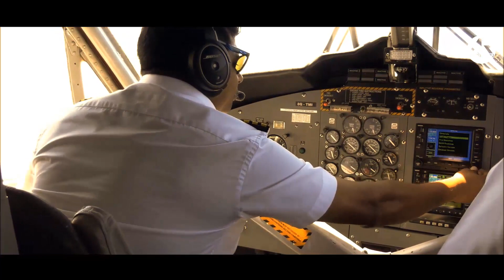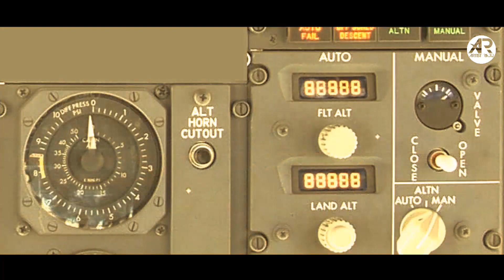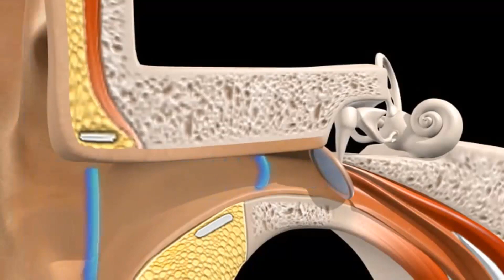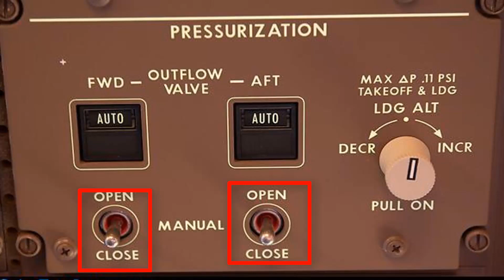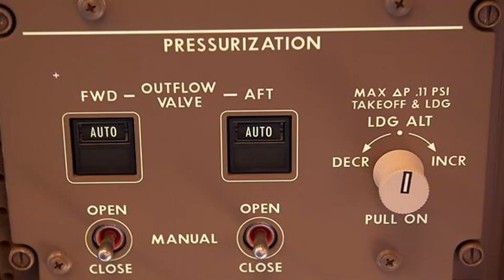प्लेन मे Oxygen supply कैसे होता है? / Oxygen supply in plane.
how is oxygen level maintained in an airplane
how do we get oxygen in airplanes
oxygen mask airplane instructions
why do airplane oxygen masks have bags
airplane oxygen levels
difficulty breathing on airplane